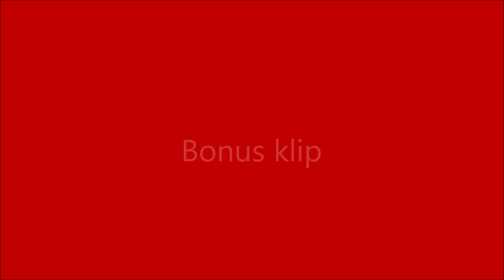torsdag d. 30. december 2021